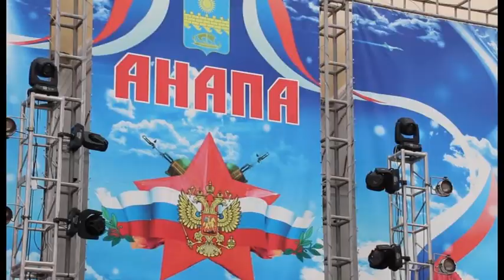В Анапе отпраздновали День Государственного флага